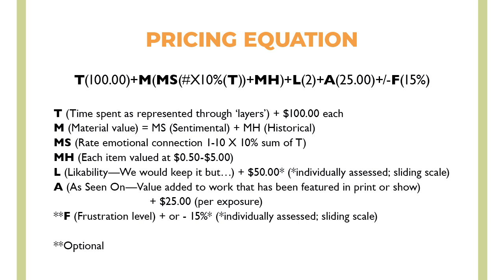City Arts & Lectures presents FEMAIL: The Art of Sustainable Fashion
City Arts & Lectures presents
FEMAIL: The Art of Sustainable Fashion
Janelle Abbott & Camilla Carper
in conversation with Avery Trufelman
Wednesday, April 29, 2020
Webcast from San Francisco

Camilla Carper and Janelle Abbott met at Parsons School of Design in 2008. After college, both returned to their respective homelands on the West Coast: San Francisco and Seattle. Their need to maintain a friendship from afar was resolved with FEMAIL: an art and fashion collaboration conducted remotely by sending work back and forth through the USPS. Each time the pair passes work from one to the next, new scraps and remnants are added, sometimes, things are taken away. They work reactively, intuitively, and with commas, always. In this way, what is created by FEMAIL is a documentation of duo’s conversations and ultimately, their friendship.

Avery Trufelman produces original pieces about architecture and design for the award-winning podcast 99% Invisible by Radiotopia. In September of 2018, she made a six-part series about clothing and fashion called Articles of Interest, which was declared one of the best podcasts of 2018 by the New Yorker, and the finale was called the”best podcast episode of the year” by Vulture.

and follow them on Instagram: @femailforever @camillacarper @janelleabbott

To learn more about City Arts & Lectures, or if you would like to support production costs for this web event by making a tax-deductible donation, please

We have more upcoming webcasts with Tristan Harris on Persuasive Technology, Rebecca Solnit & Brit Marling, Jia Tolentino & Jenna Wortham and more.